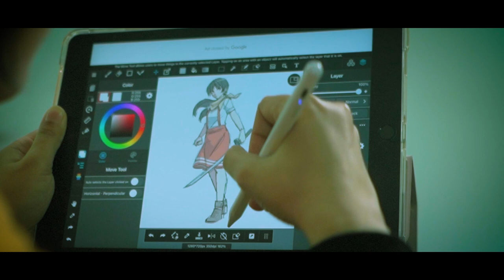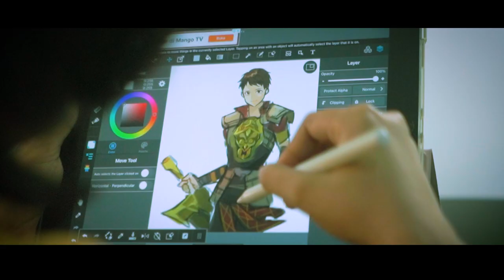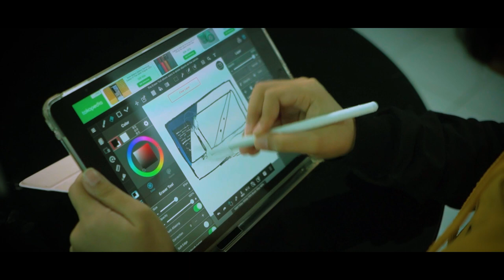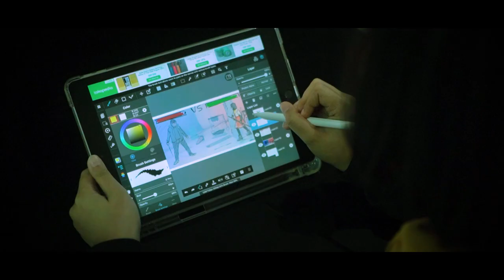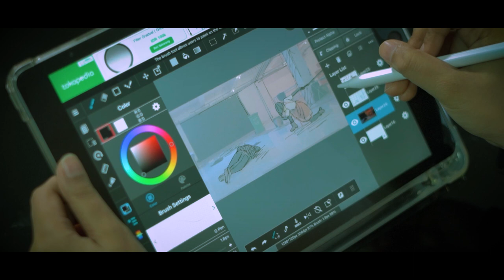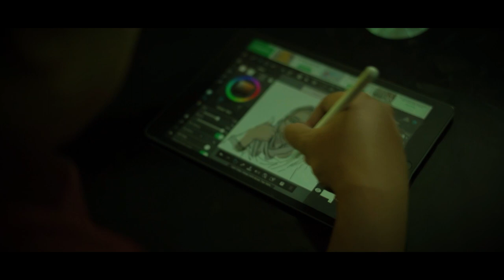Information Technology Undergraduate Program Profile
Premiere Tomorrow!!!

Being an international student living abroad is a wonderful way to experience a new country, culture, food, language and people. It's exciting and will benefit you in the future. Come and join us in the Information Technology Study Program.

The Undergraduate Program in Information Technology is one of the leading Study Programs at Amikom University. It has International Classes and focuses on Animation and Game. The International Classes use english as the medium of communication and supported by various international programs such as study tour, student exchange and study abroad programs. Amikom also provides support for students with international achievements who wants to further develop and improve their skill and grow their knowledge on the global scale.

Registration Info : pmb.amikom.ac.id

       amikomjogja.international